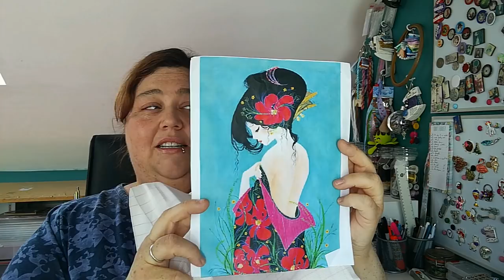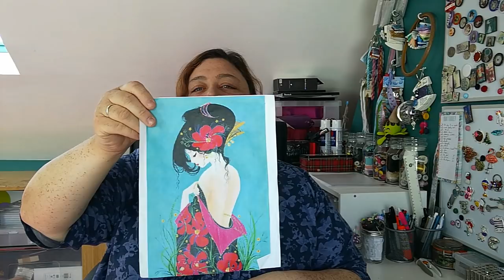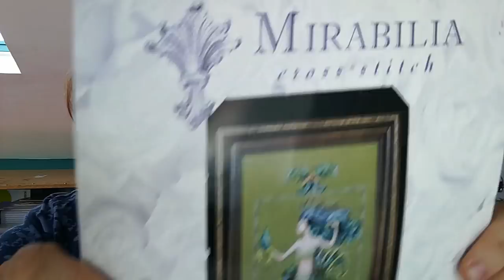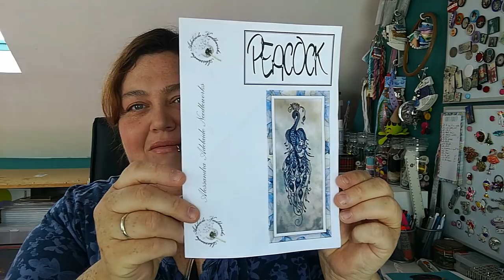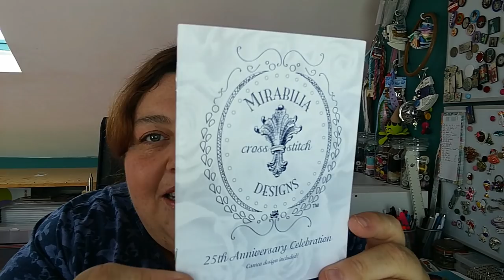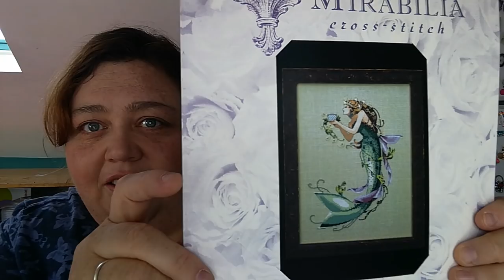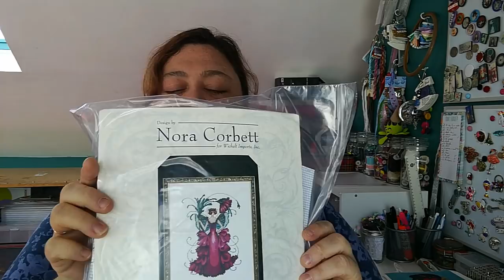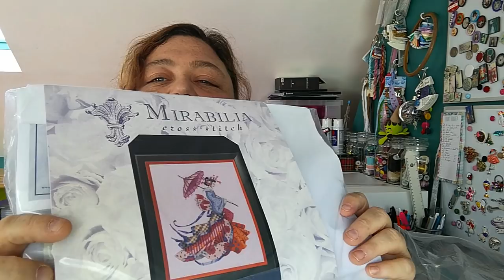Denkai Flosstube July 2018 - The One with... The Mirabilias!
"Peacock" chart by Alessandra Adelaide Needleworks.